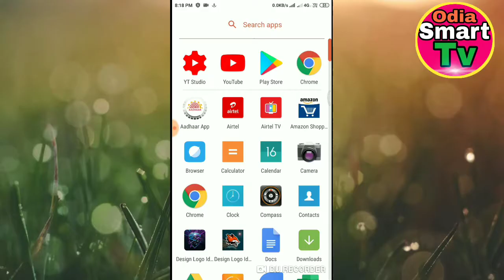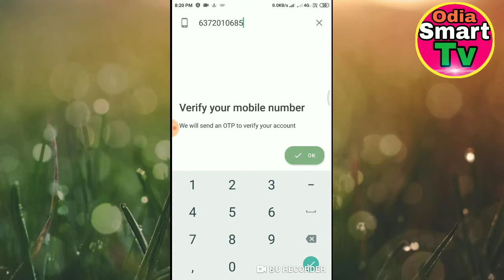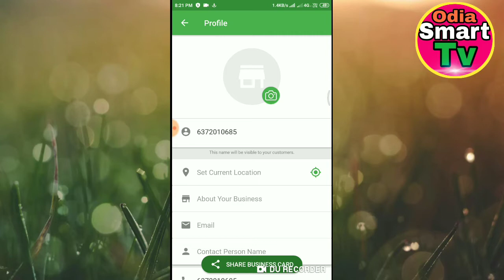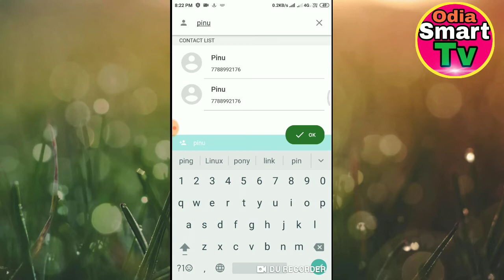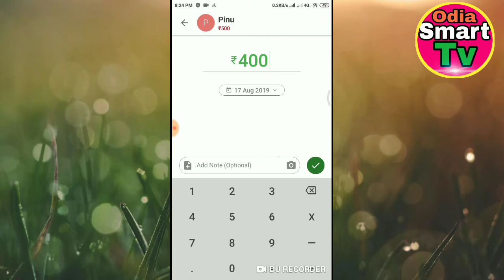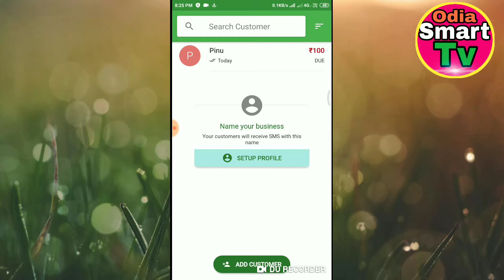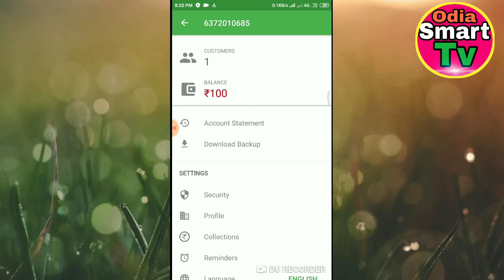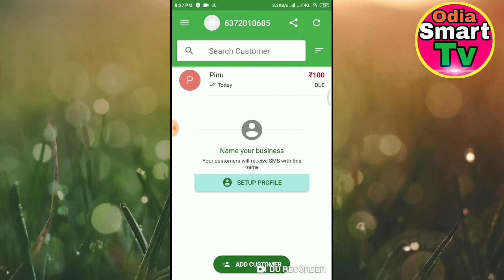ନିଜ business ପାଈଁ phone ରେ ଡିଜିଟାଲ ବାକି ଖାତା କେମିତି କରିବେ || Ok Credit app full details in odia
Jay Jagannath
To this video

This video is about how to we can make a digital udhar khata for our shop and business in our mobile by install Ok Credit udhar bahi khata application from playstore.we can send  reminder to our customers for payment.this video is in odia language.this video is published by odia smart tv.

How to make digital udhar bahi in odia
How to make digital udhar khata in android phone odia
How to make udhar khata in android phone odia
How to make digital udhar khata for our business and shop in phone
How to make digital udhar khata for shop in phone odia
Ok Credit app full details in odia
How to make account in Ok Credit app odia
Best udhar khata app in playstore odia
How to make digital udhar khata by okcredit app odia
Digital udhar khata odia
Ok Credit odia
Odia Smart tv
Odia technical videos

About-Odia smart tv is a technical YouTube channel in where, you will find all types of  technological and educationalist video in Odia language.